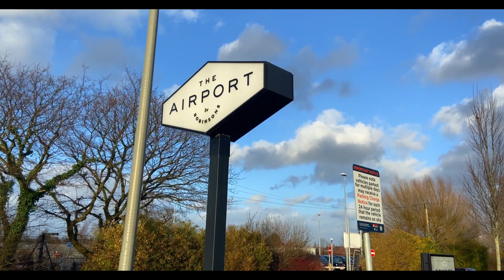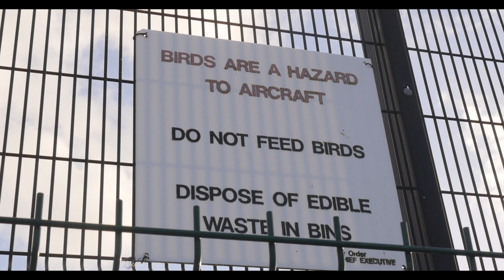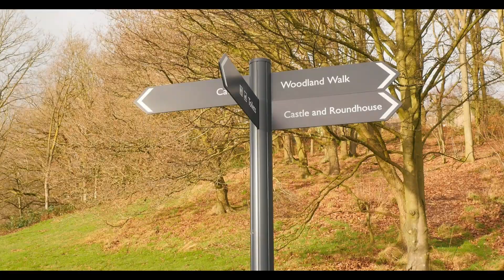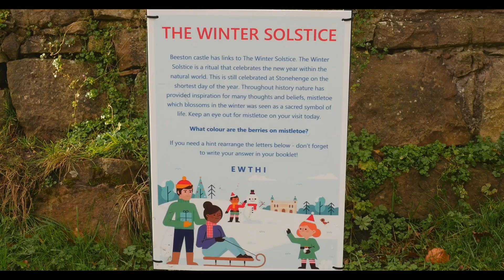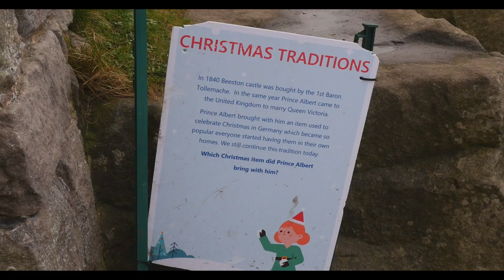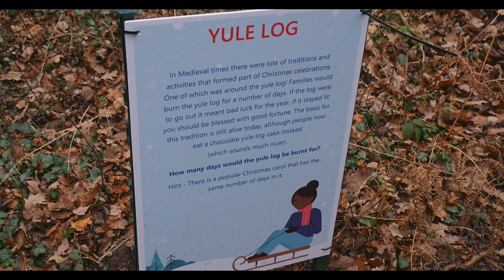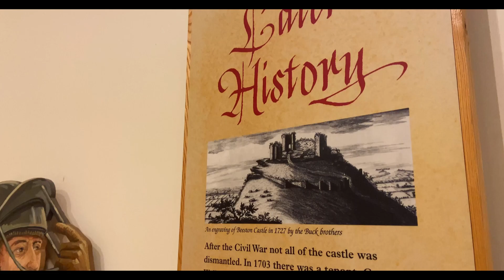Cheshire Adventure: Plane Spotting & Beeston Castle Vlog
Are you ready for a thrilling journey through the heart of Cheshire? Join us as we embark on a Random Day Out in this enchanting region!

First stop, the Manchester Airport Hotel Pub where we marvel at the majestic planes soaring through the skies, longing for our next adventure abroad. But wait, there's more! Our mission today is to capture the heart-pumping sounds of these flying beasts for our upcoming sound effects library, "Flypast". Follow the link below to immerse yourself in Will's groundbreaking creation.

Next, we venture to the historic Beeston Castle, where we delve into the rich history and legends that shroud this Cheshire gem. Explore the site with us and be transported back in time.

Unfortunately, Mother Nature had other plans for our lunch break, and our mission to find sustenance in Christleton was foiled. But we did not let that dampen our spirits, as we discovered a hidden gem in Saughall, near Chester.

Join us on this exciting journey and witness the magic of Cheshire for yourself.

Regenerate response

⭐ EQUIPMENT & SOFTWARE WE USE:

Cameras: Panasonic Lumix GH4, iPhone 11, GoPro Hero 4
Lenses: Samyang F2 12mm,
Microphones: Rode VideoMic Go, Zoom H4N Pro
Tripod: K&F Concept
Video Editing Software: Vegas Pro 18
Sound Editing Software: Vegas Pro 18, Sound Forge 14

⭐ SERVICES WE USE:
Theme Tune: "Brian At The Seaside" by Daniel Lloyd